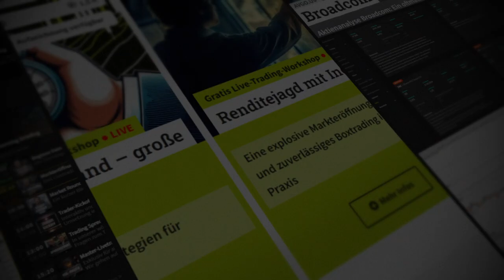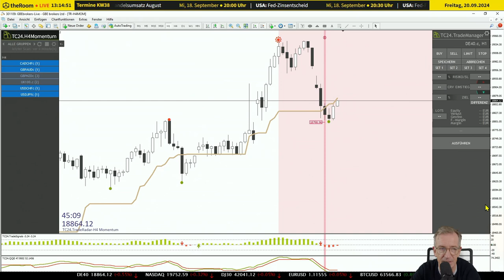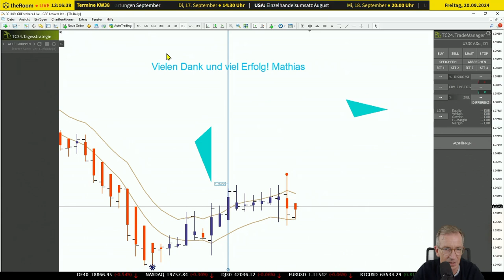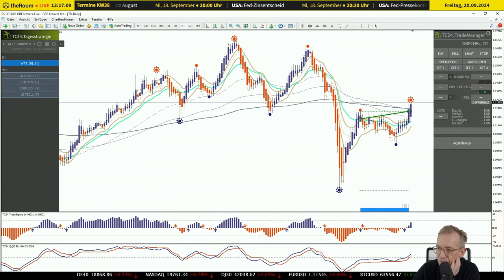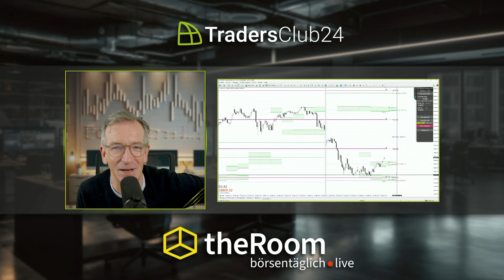Wochenrückblick: Ein turbulenter Markt und erfolgreiche Trades - TradersClub24 | Volle Trefferquote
In dieser Woche wurde eine unerwartete Zinssenkung in den USA angekündigt, was zunächst für positive Marktbewegungen sorgte, gefolgt von einem Einbruch und einer Erholung. Erfahren Sie, wie diese Entwicklungen unsere Handelsstrategien beeinflusst haben, wie wir uns an die Märkte anpassen und welche erfolgreichen Trades uns diese Woche gelungen sind.

📈 Detaillierter Inhalt:
🔹 Marktreaktionen auf die Zinssenkung:
Zu Beginn der Woche erlebten die Märkte aufgrund der unerwarteten Zinssenkung in den USA eine Erholung. Die Wahrscheinlichkeit für eine Senkung um 0,5 Prozentpunkte wurde mit 61 % bewertet, was kurzfristig zu einer positiven Marktreaktion führte. Anschließend erlebten die Märkte jedoch einen Rückgang, bevor sie sich am Donnerstag auf neue Höchststände erholten. Diese Volatilität bot interessante Möglichkeiten, um Trading-Entscheidungen anzupassen.

🔹 Trading-Strategien in unsicheren Zeiten:
In dieser Woche entschieden wir uns, unsere Handelsaktivitäten aufgrund der Zinssenkung anzupassen. Anstatt im Live-Trading Risiken einzugehen, wechselten wir in den Übungsmodus, um von den Marktbewegungen zu lernen. Dies ist eine wichtige Lektion: Trading bedeutet nicht nur, Gewinne zu erzielen, sondern auch, Verluste durch strategische Vorsicht zu vermeiden.

🔹 Erfolgreiche Trades & Timing:
Trotz des vorsichtigen Ansatzes konnten wir einige lukrative Trades erzielen. Besonders erfolgreich war der Trade mit dem Währungspaar USD/CAD. Dieser Trade verdeutlicht, wie wichtig das richtige Timing ist. Die Einhaltung von Handelszeiten kann den Unterschied zwischen Erfolg und Misserfolg ausmachen, vor allem, wenn die Märkte sich so schnell bewegen.

🔹 Wechsel von Day Trading zu Swing Trading:
Diese Woche haben wir nicht nur im Day Trading Gewinne erzielt, sondern auch im Swing Trading, insbesondere mit dem Britischen Pfund gegen den Japanischen Yen. Dieser längere Trade zahlte sich aufgrund von Zinsen und dem richtigen Haltemoment aus. Solche Strategien zeigen, dass Geduld und Disziplin im Trading entscheidend sind.

🔹 Zusammenfassung der Woche:
Die Woche endete mit einem klaren Fokus auf Zahlen und dem erfolgreichen Abschluss mehrerer Trading-Strategien. Unser Ziel von 0,5 % wurde erreicht, und wir sind bereit, in der kommenden Woche mit frischen Marktchancen zu starten. Besonders nach dem großen Verfallstag am Freitag erwarten wir neue Gelegenheiten im Live-Tradingraum.

🔗 Links:
Erfahren Sie mehr über unsere Trading-Strategien und verbessern Sie Ihr eigenes Trading: